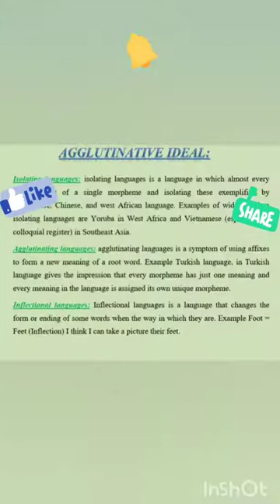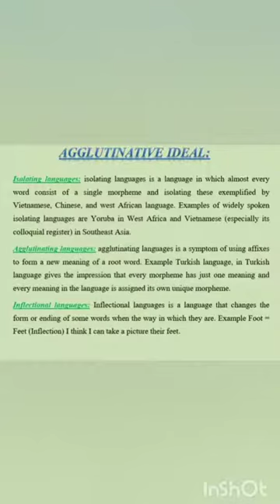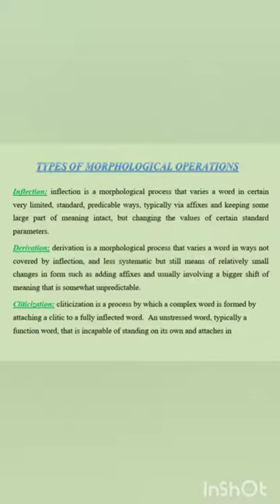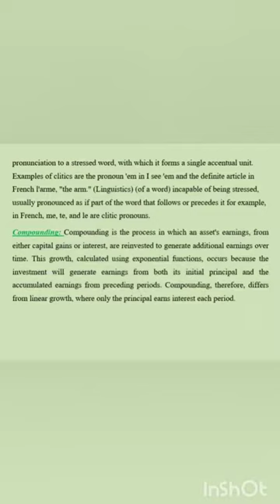423 MORPHOLOGY ACROSS LANGUAGES